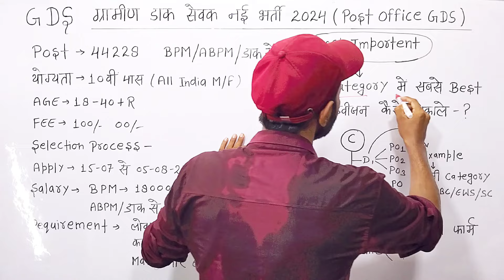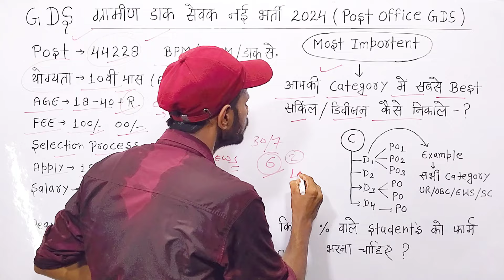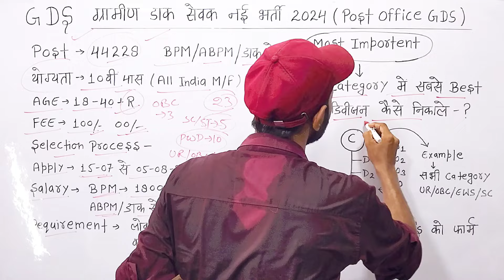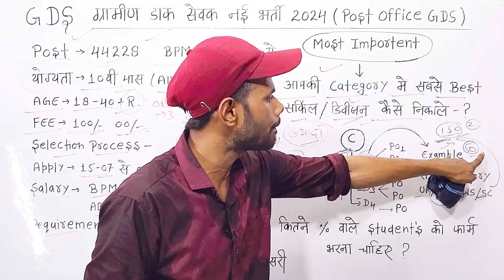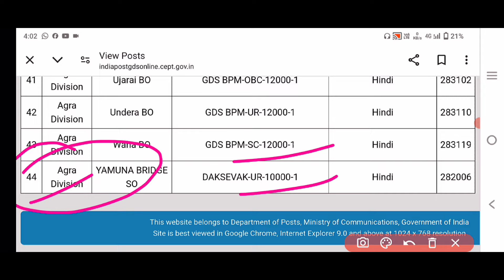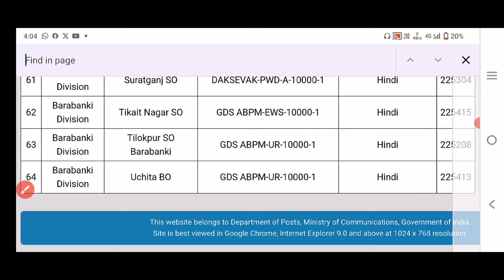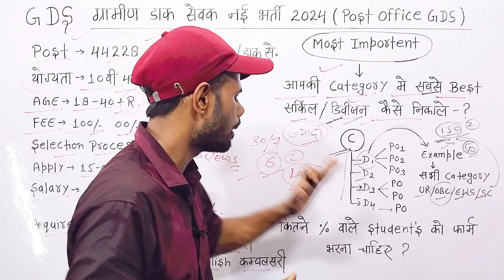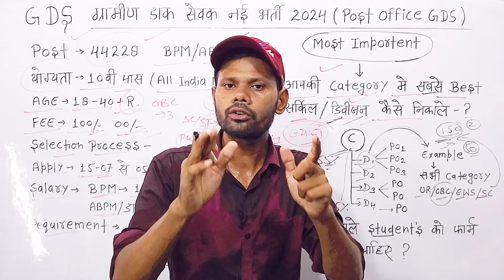GDS में आपके लिए Best डिवीजन/सर्किल | Post Office GDS Category Wise Vacancy | gds new vacancy 2024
odisha gds category and division wise cut off 2023
state wise & category wise
post office gds division
gds category wise vacancy
gds state wise and category wise vacancy
odisha gds division
gds division wise cut off 2024
post office gds division wise cut off detaila
gds division wise vacancy 2024
post office gds division wise vacancy details
ssc registration kaise kare
gds west bengal low cut off division
india post gds circle & division wise vacancy 2024
gds new vacancy post preference
gds new vacancy best division

Your Quari.

gds new vacancy Category wise seat
post office latest update
post office gds best Circle
gds new vacancy details
dak Vibhag New Vacancy